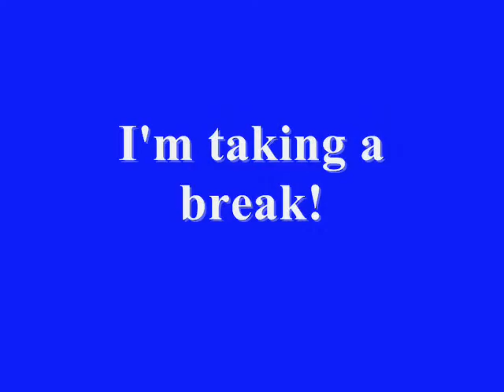Shih Tzu puppy Lacey running around like a nut and chasing tail 😂 | Zoomies! 💨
Lacey (7 months) is in one of her crazy, I don't know what to do with myself, moods!  Should I run around, chase my tail, or try to play with the cat? :o)